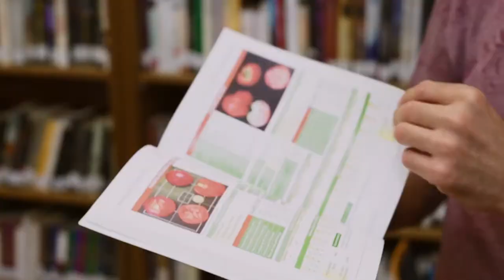SUNCINE De Quijotes y semillas